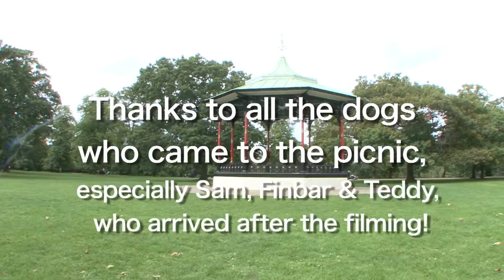Irish Terriers at PAWS IN THE PARK 2015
When 31 mothers, father, sisters and brothers gathered for a picnic in Greenwich Park...
Organised by the Van Leeuwen Irish Terrier Community

Filmed by Dogstars.tv